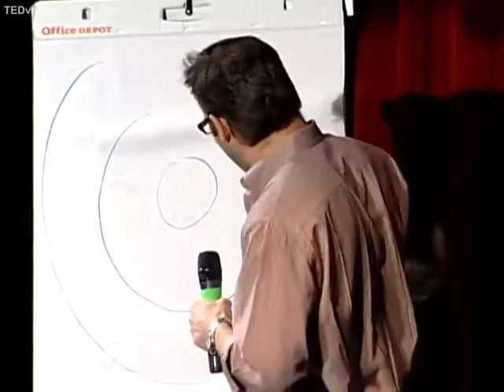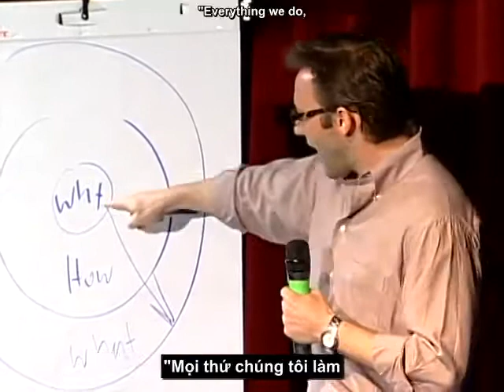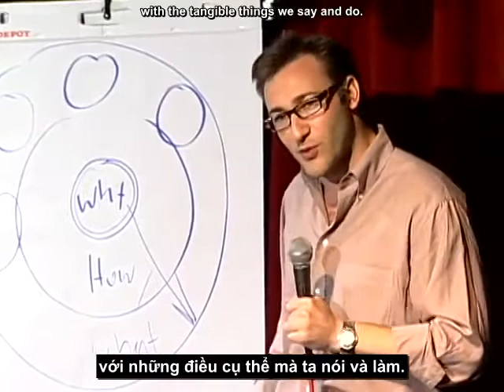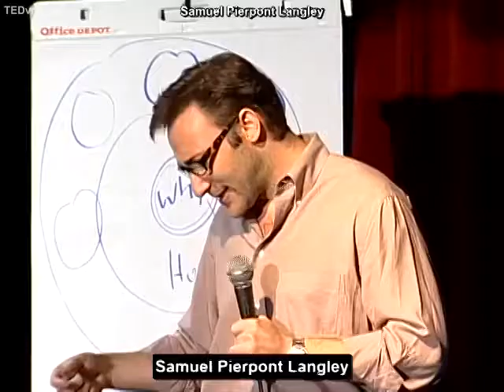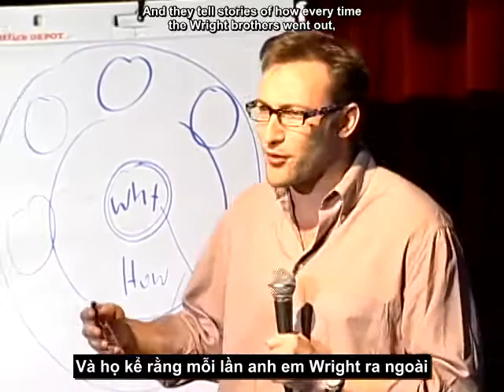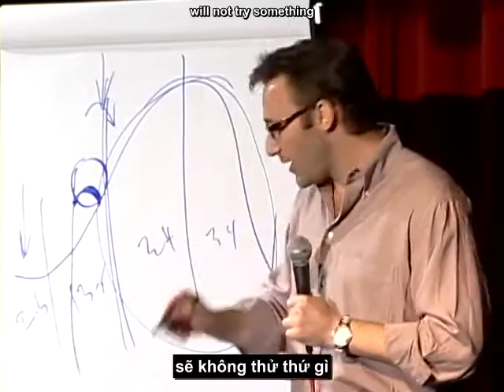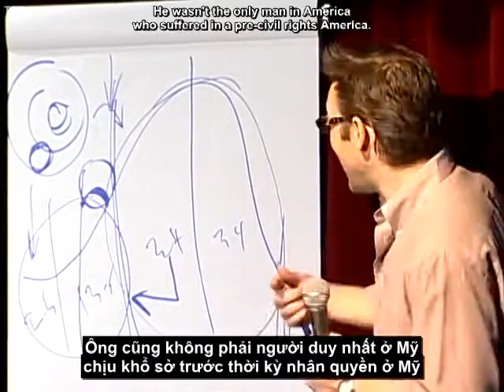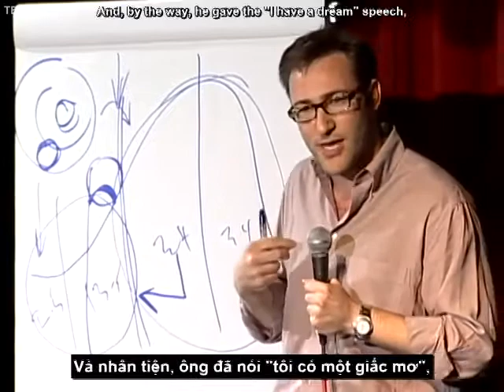[TED Vietsub] Simon Sinek Các lãnh đạo truyền cảm hứng như thế nào